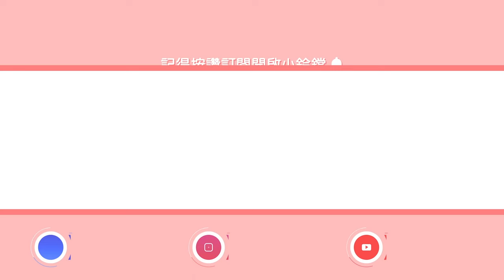【WW84】純金氣球打造神力女超人金鷹裝 神力女超人1984終於要上映啦 Yeah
【神力女超人1984】 獨立電影終於在今天要上映了，作為鐵粉當然要把第一次出現在電影中的全新造形金鷹裝做出來！！！！！

你們最喜歡的超級英雄又是誰呢？？

想看更多作品及了解我們的服務項目
歡迎蹤我們的網站~ヽ（・∀・）ノ
✧Google/FB/IG 搜尋： 氣球的魔法師
✧Line - magic131793